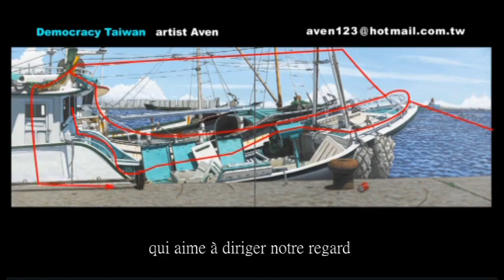Promenade à travers le port || Walking Along The Harbor || Aven Chen